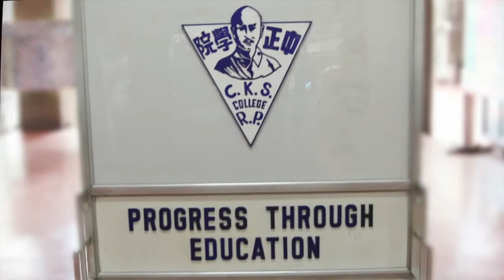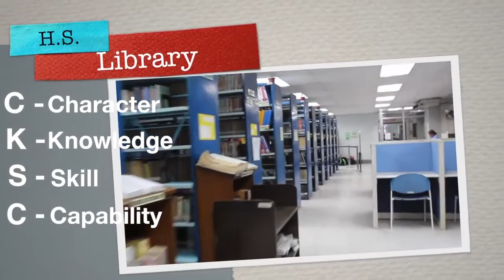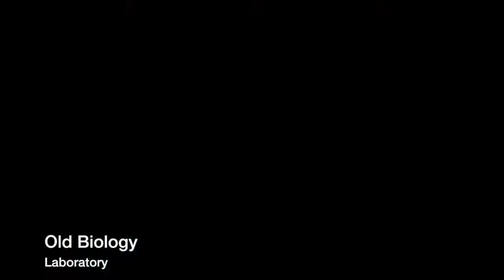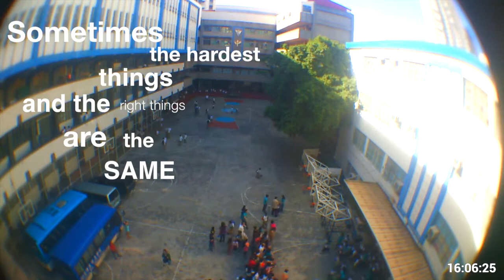Together We Are One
Winning entry, "Chiang Kai Shek College Through Students' Eyes" mini-exhibit documentary/video challenge, a pre-celebration event for the school's 75th Foundation Day Anniversary. Congratulations, Section 10 seniors. Well done.

IV-10 team members: Mikael Go, Ricca Huang, Wenzell Lopez, Kimberlie Guevarra, Arvin Lim, Patrick Uy, Eylaine Sy, Dexh Tan, Jayston Yu. Adviser: Mrs. Felicita C. Alterado.